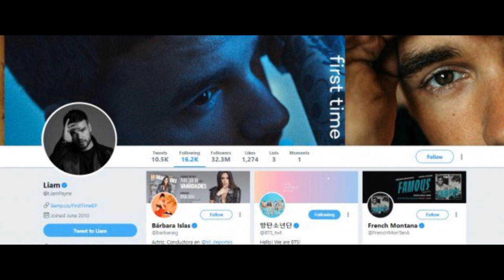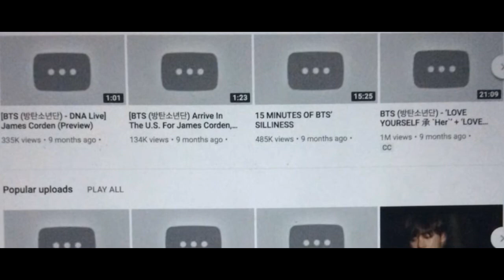YOUTUBE ELIMINA VIDEO DE BTS | SE DECLARA FAN DE BTS | CUANTO CUESTA LA ROPA DE BLACKPINK